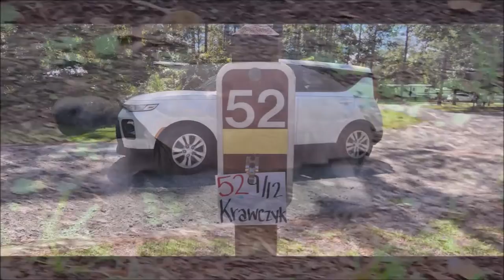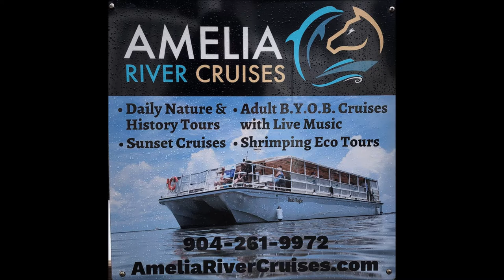RV TO CROOKED RIVER 9-9-22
The Adventure Seekers found themselves on the banks of the Crooked River in the rustic, southern charm of the south and all it's wild life and beauty. We RV'd just across the Florida-Georgia line, into St. Marys. This state park is a classic jewel in what America has to offer. In the second half of this video, we traveled one night into Fernandina for dinner and a river Cruise! OMG, Just wait til' you see the gorgeous world on the river!
Take the time to watch this 8 minutes video on the LARGEST HD screen and be sure to TURN UP your speakers!
We are a Group of Adventure Seekers on Facebook and always looking for others wishing to travel, experience, and share what this country has to offer us! If interested, and have an RV, take the time to post up your interest and we'll get ya to travel with us.